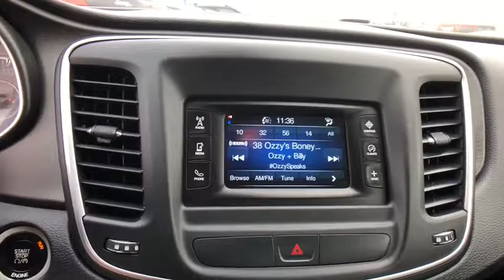2015 Chrysler 200 Danbury, Newtown, Ridgefield, Brookfiels, New Fairfield, CT D1033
Used 2015 Chrysler 200 available in Danbury, Connecticut at Danbury Automotive. Servicing the Newtown, Ridgefield, Brookfiels, New Fairfield, CT area.

Danbury Automotive
100-102 Federal Road